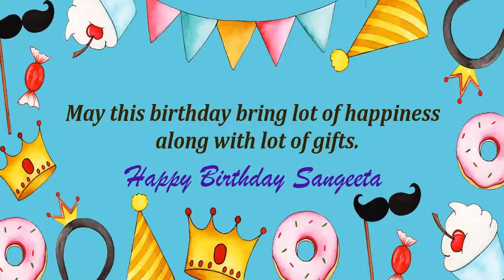Happy Birthday Sangeeta Image Wishes Kids Video Animation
Happy Birthday Sangeeta Images for kids. Send Personalized happy birthday wishes to Sangeeta in 1 min by installing GreetName App from google playstore. Hundreds of happy birthday wish templates and messages to choose for kids/child.
GreetName has hundreds of image templates to choose from based on gender, age, and relationship. Pick the best image template. Enter Your Name and share Sangeeta Picture birthday wishes image as status on any social network such as facebook, whatsapp, instagram, telegram, etc

Wish You happy birthday Sangeeta
Many Many Happy returns of the day to Sangeeta
Happy Birthday To Sangeeta